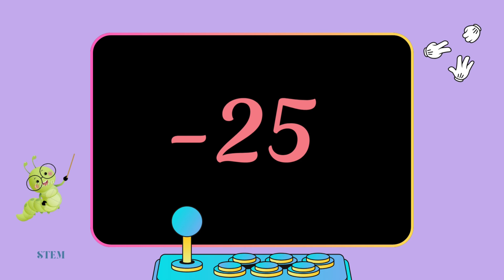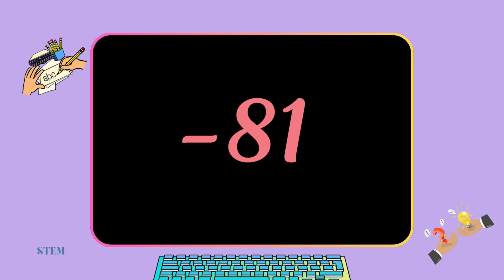ADD/SUB | 2D - 4 ROWS | ABACUS PRACTICE | FLASH NUMBERS